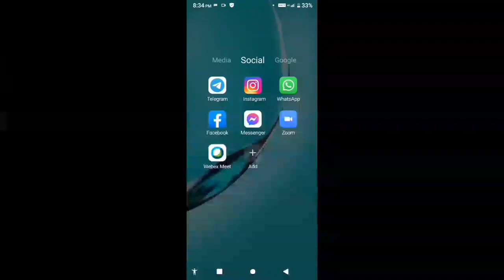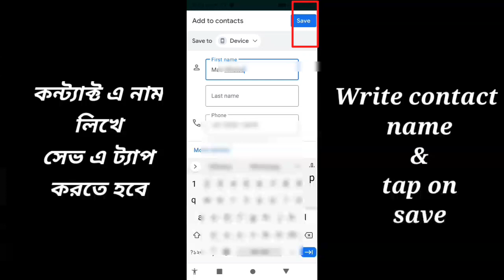How to save new contact in Whatsapp। Android।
Date-22 October,2021,Friday
Created by-Lotus